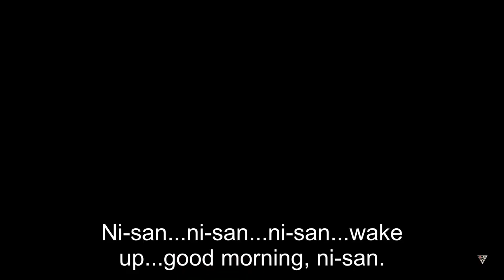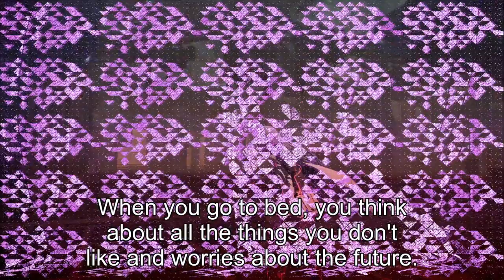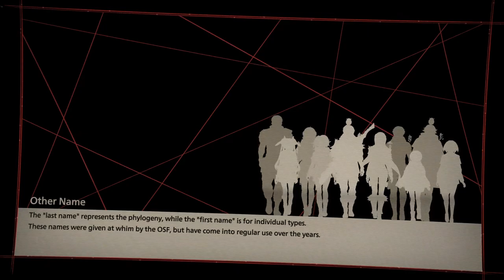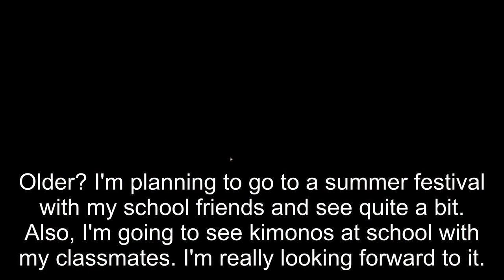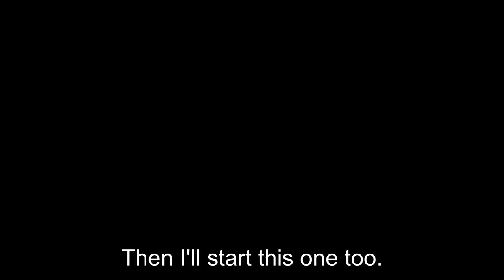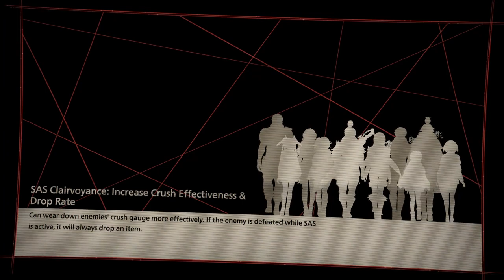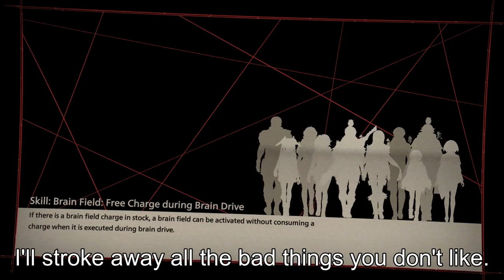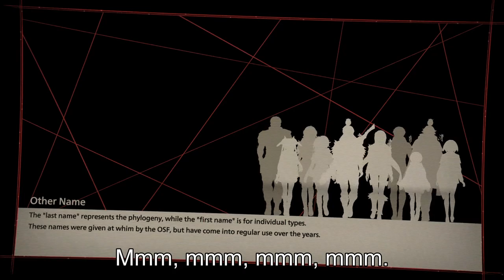[Japanese ASMR] [EN Subtitle] Ear Licking and Cleaning with Your Imouto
Game: Scarlet Nexus

You can home and your JK sister is interested in your ears